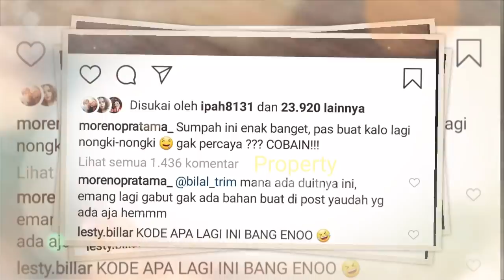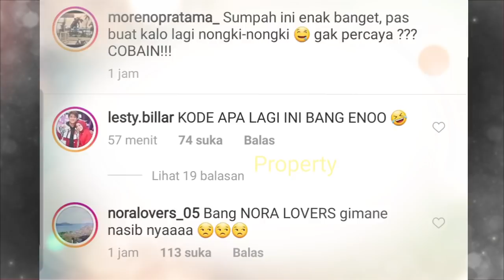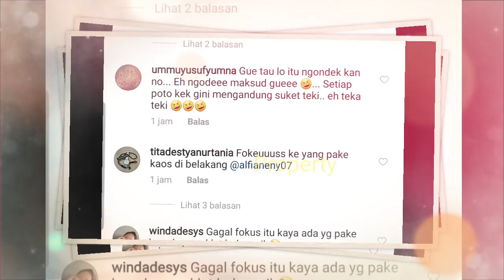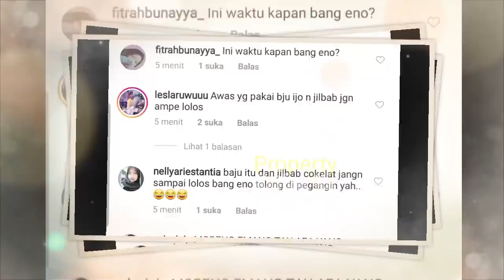EDISI TERCYDUK LAGi | Pulang dari RS | LESTY BILLAR Makan Romantis Berdua, Si Dedek SEMBUH TOTAL!!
Jangan Lupa: _
Thankz!!..